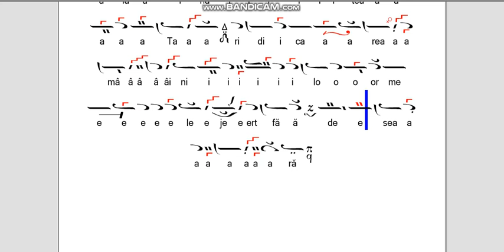Să se Îndrepteze glasul 1 de I. Popescu Pasărea